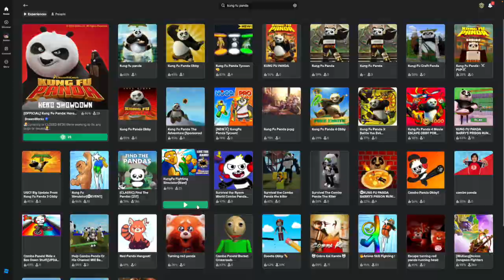Jack Black Roblox Games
With the announcement of the recent Minecraft movie, I took it upon myself to become the pure essence of Jack Black's appearance in the film through Roblox Games.

Play The Featured Games Here:
-Minecraft: